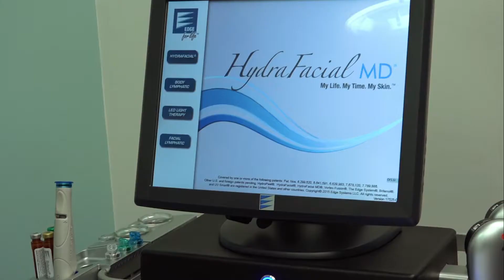Rejuvenate Your Skin with a Hydrafacial™ Treatment at 8 West Clinic in Vancouver, BC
The Hydrafacial™ is the only system that combines dermabrasion, hydration and exfoliation. This combination treatment leaves your skin feeling refreshed, softer, and smoother after just one session.